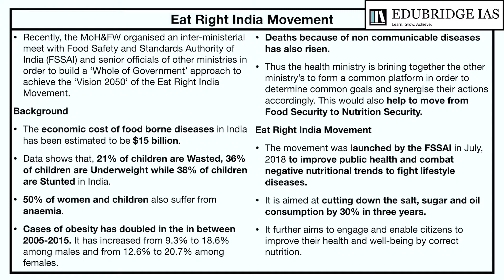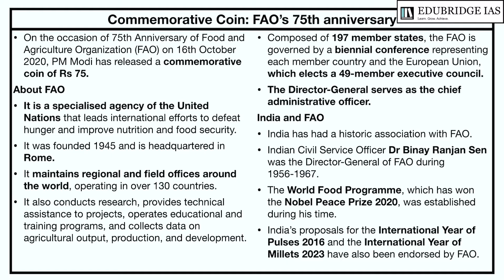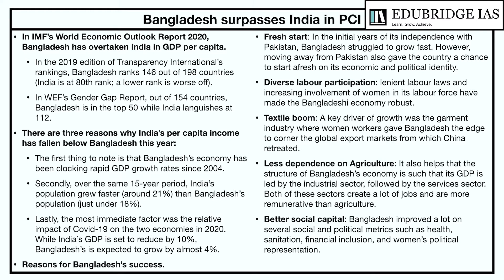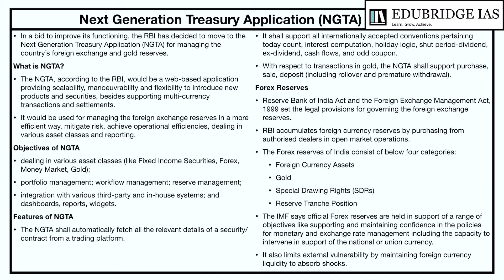Daily Current Affairs - 16/10/2020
Edubridge IAS Discussion group

Edubridge IAS Students: Whatsapp Group

Edubridge IAS - QUORA